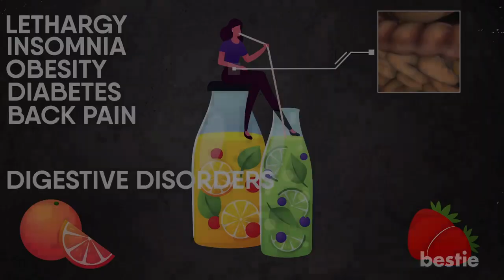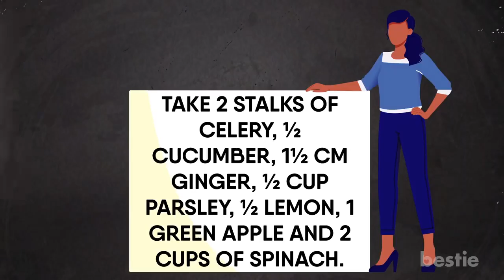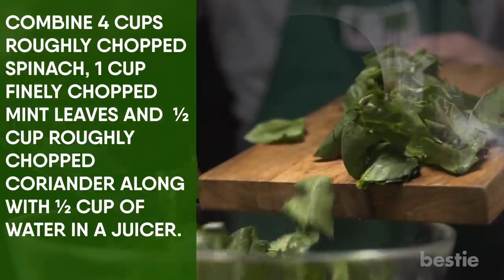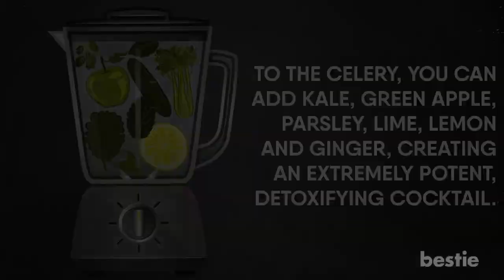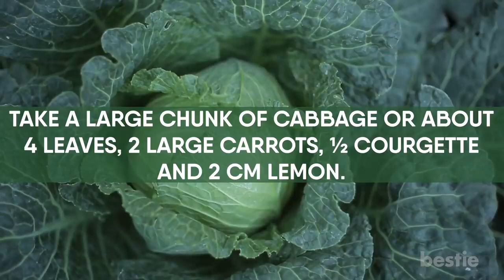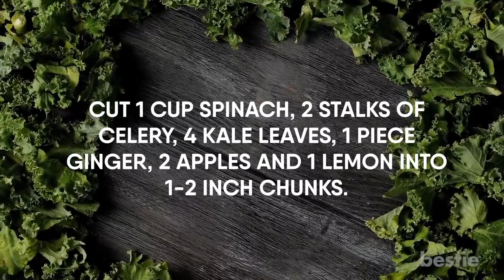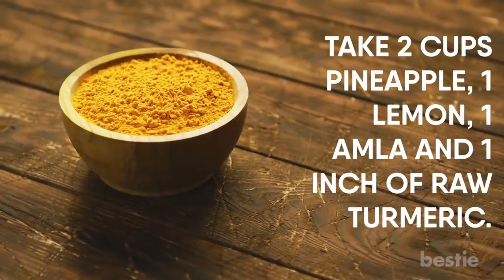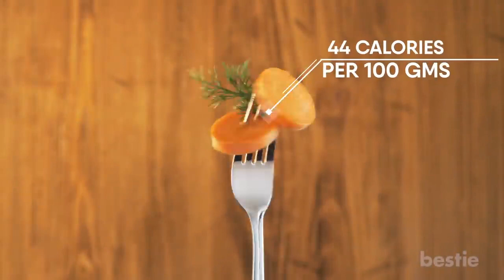DETOX Your Body Naturally With These 15 Healthy Juices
Detoxification is vital to stay healthy. Toxins can clog your system and interfere with the proper functioning of organs. Getting rid of them prevents lethargy, insomnia, obesity, diabetes, back pain, and digestive disorders. Detoxification not only ensures proper flow of energy but also boosts your immune system and prevents chronic diseases.

Timestamps:
Intro - 0:00
Ginger Juice - 00:43
Dill Juice - 01:13
Spinach And Mint Juice - 01:43
Green Apple Juice - 02:21
Ultimate Green juice - 02:56
Coconut Juice - 03:41
Beetroot Juice - 04:08
Cabbage Juice - 04:44
Berry Juice - 05:12
Spinach Lemonade - 05:44
Pineapple Juice - 06:33
Turmeric Juice - 07:07
Orange Juice - 07:36
Carrot Juice - 07:56
Kiwi Juice - 08:19

Summary:
Ginger Juice: This juice is packed with inflammation fighting ingredients. Being ginger heavy, it also contains antioxidants that help reduce free radical damage in your body.

Dill Juice: Sip and enjoy this perfect detox juice, which includes 1 bunch of dill as the main ingredient.

Spinach And Mint Juice: With 27 calories per glass, this juice can help you lose weight while detoxifying.

Green Apple Juice: This juice is packed with vitamins A, B, C, E, K, Manganese, Iron, Potassium and other minerals.

Ultimate Green juice: You can drink this juice daily, and there’s a good reason why you should. The base is celery, which is a little known nutritional powerhouse.